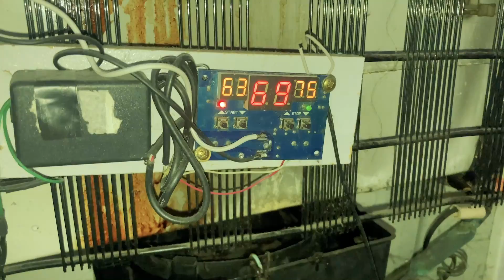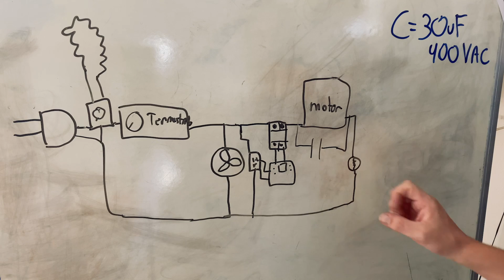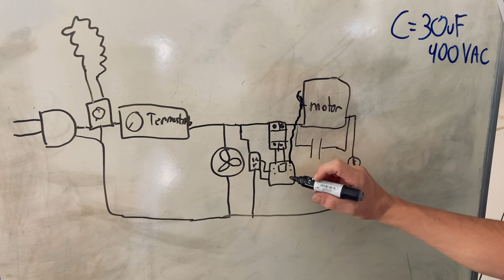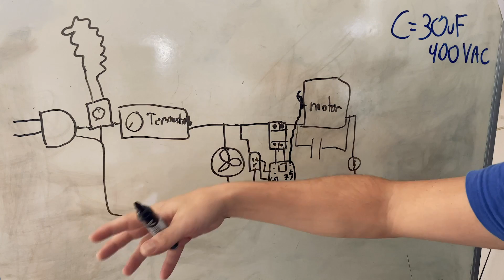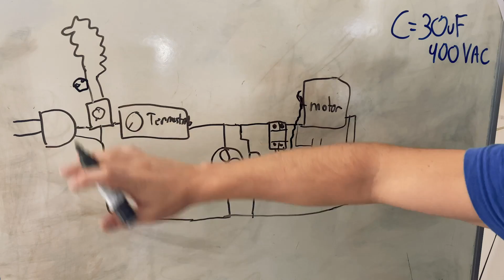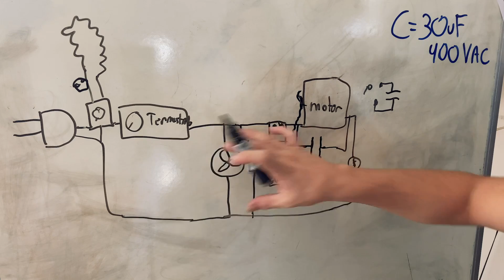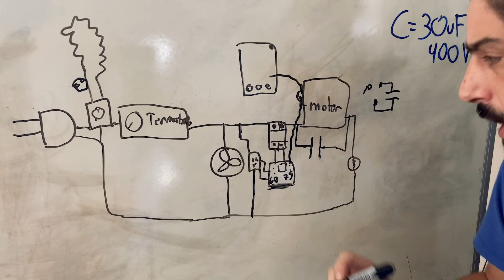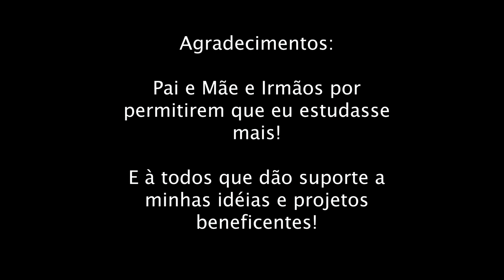Como Economizar até 100R$ Reais por Mês na Conta de Luz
Aumentar a eficiência de uma geladeira pode parecer um desafio, mas com as dicas valiosas compartilhadas neste vídeo, você pode economizar até R$100 ou mais por mês. O segredo está em otimizar o funcionamento do aparelho, reduzindo o consumo de energia e evitando a formação de gelo na parte superior, que pode afetar a refrigeração na parte inferior.

Mas não se preocupe, as dicas são simples e fáceis de aplicar, mesmo que você não tenha conhecimentos técnicos.

Assistindo o vídeo até o final, você terá uma compreensão completa da teoria por trás das dicas, e poderá aplicá-las na prática para aumentar a vida útil da sua geladeira e reduzir os gastos com energia elétrica. Mas lembre-se, é essencial realizar as modificações com cuidado e conhecimento, desconectando a energia elétrica antes de começar.

Juntos, podemos promover um consumo consciente e responsável de energia elétrica, fazendo a diferença no seu dia a dia e no meio ambiente.